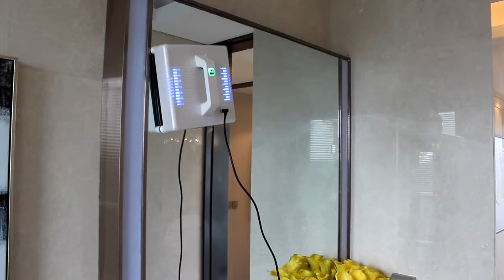2019 1060 NEW WINDOW ROBOT VIDEO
2019 lateest new window clean robot